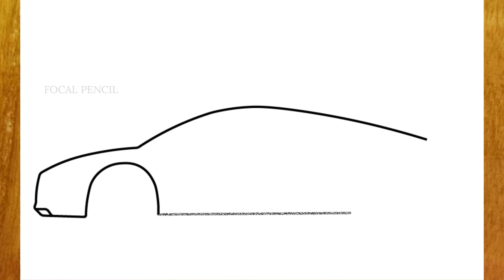How To Draw Audi R8 / How To Draw A Car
In this video, you will learn how to draw Audi R8 step by step. how to draw Audi R8 for beginners.

እንዴት እንደሚሳል
كيف ترسم
Ինչպես նկարել
necə çəkmək
nola marraztu
কিভাবে আকে
як маляваць
kako crtati
как да рисувам
ಹೇಗೆ ಸೆಳೆಯುವುದು
com dibuixar
сурет салу
sa unsa nga paagi aron sa pagkalos
mmene kudzatunga
如何画
如何畫
nzira yekukwevera
කොහොමද අඳින්නේ
그리는 방법
kako nacrtati
çawa bikujin
hvordan man tegner
ako kresliť
kako narisati
Kiel desegni
kuidas joonistada
Paano Gumuhit
kuinka piirtää
como deseñar
sut i dynnu
როგორ დავხატოთ
איך לצייר
hogyan rajzolj
esi ise
ווי צו ציען
cara menggambar
描く方法
cara nggambar
របៀបគូរ
ວິທີການແຕ້ມ
duci
kā zīmēt
kaip piešti
wéi zeechnen
како да црташ
എങ്ങനെ വരയ്ക്കണം
kif tfassal
me pehea ki te utu
कसे काढावे
хэрхэн зурах
څنګه رسم
چطوری طراحی کنیم
jak narysować
ਕਿਵੇਂ ਖਿੱਚਣਾ ਹੈ
кантип тартат
cum să atragă
как нарисовать
le auala e faalatalata
Како цртати
ho hohela joang
ڪئين ٺاهيو
வரைவது எப்படி
jak kreslit
ఎలా గీయాలి
nasıl çizilir
як намалювати
indlela yokudweba
indlela ukudweba